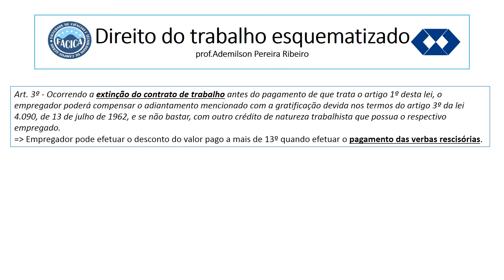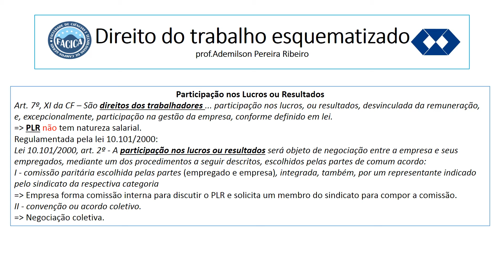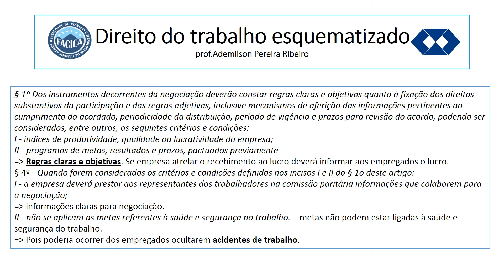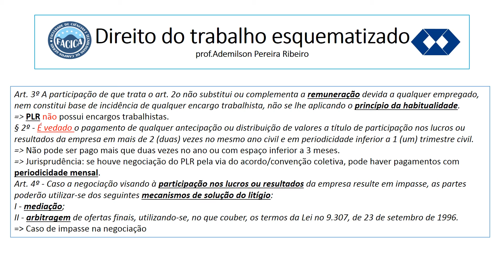Direito do trabalho A8 audioaula parte 3